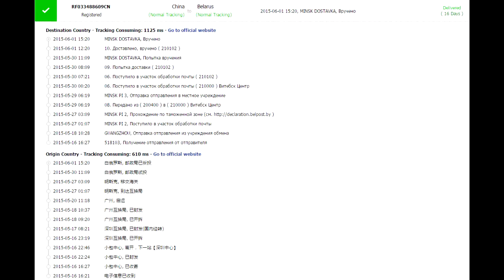UNBOXING вакуумные наушники KZ ALIEXPRESS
Unboxing вакуумных наушников KZ с Aliexpress.

Чтобы сэкономить на своих покупках на aliexpress, участвуйте в официальной программе! С каждой покупки вы получаете 7% от стоимости товара обратно!